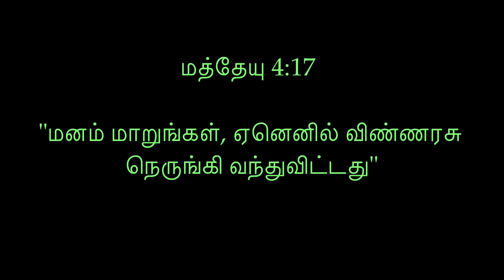Jesus Chat - Repent | Bro. J. Rajesh | Jireh missions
A message by Jesus...
Matthew / மத்தேயு 4:17
“மனம் மாறுங்கள், ஏனெனில் விண்ணரசு நெருங்கி வந்துவிட்டது”